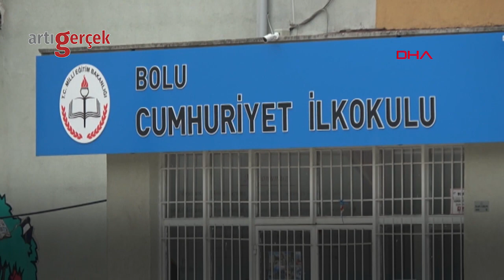Soruyu bilemeyen ilkokul öğrencisini dövdü - Artı Gerçek